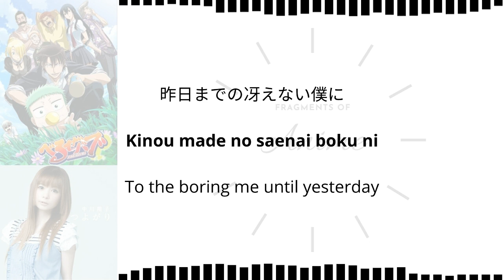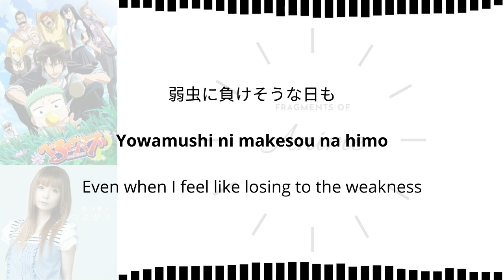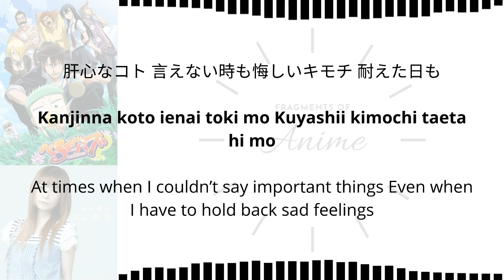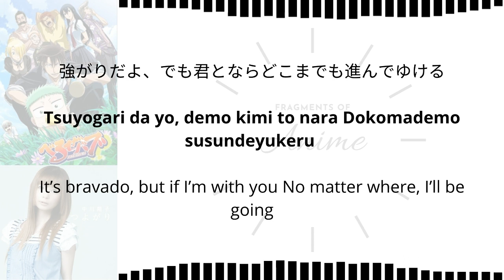つよがりTsuyogari by Shoko Nakagawa | Beelzebub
Tsuyogari Info:

Tsuyogari (つよがり, Show of Courage), performed by Shōko Nakagawa, is the second ending theme for the anime Beelzebub. Tsuyogari is Shōko Nakagawa's fourteenth single. It was used from episode 11 through episode 23.

The original span was to start from Episode 13 (now Episode 11), but following the 2011 Tōhoku earthquake and tsunami, two episodes have skipped airing, while all other releases, including the release of the next two episodes and this opening, remained on schedule. Hence, Episode 11 is the first episode to feature this ending theme.

Copyright: @{SME, Sony Music Entertainment (Japan) Inc.
On behalf of: Sony Music Records}

Japanese Title: つよがりTsuyogari
Translation: Show of Courage
Artist: Shōko Nakagawa
From Anime: べるぜバブ(Beruzebabu) Beelzebub
Description: Ending 2
Episode: Episode 11 - Episode 23
Release Date: June 8, 2011

べるぜバブ (Beruzebabu) Beelzebub

Genre: Action, comedy, supernatural

Manga
Written: Ryuhei Tamura
Published: Shueisha
Imprint: Jump Comics
Magazine: Weekly Shōnen Jump (February 23, 2009 – February 24, 2014), Jump Next!! (May 7, 2014 – March 13, 2015)
Demographic: Shōnen
Original run: February 23, 2009 – March 13, 2015
Volumes: 28 (List of volumes)

Directed: Yoshihiro Takamoto
Written: Masahiro Yokotani
Studio: Pierrot+
Released: October 23, 2010
Runtime: 34 minutes

Directed: Yoshihiro Takamoto
Produced: Kōji Nagai, Makoto Furukawa
Written: Masahiro Yokotani
Studio: Pierrot+
Licensed: NA Discotek Media
Original network: NNS (ytv)
English network: SEA Animax Asia
Original run: January 9, 2011 – March 25, 2012
Episodes: 60 (List of episodes)